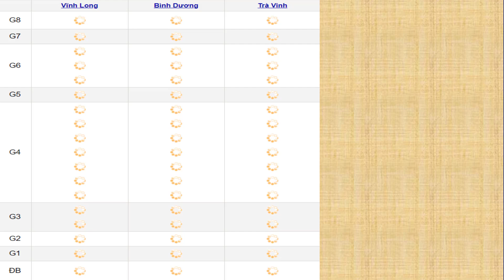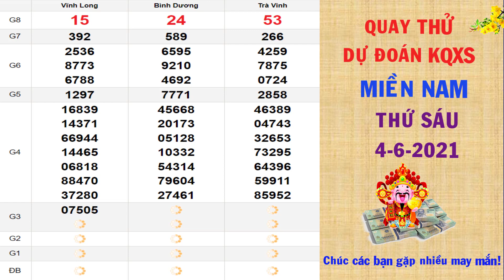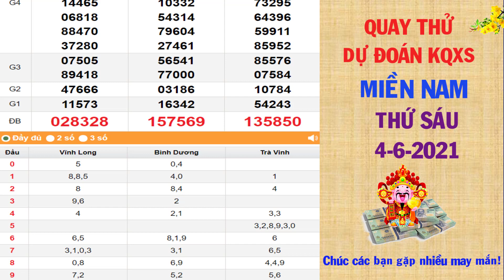Quay thử DỰ ĐOÁN kết quả xổ số MIỀN NAM hôm nay ngày 4/6/2021| XSVL, XSBD, XSTV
Thứ 2: TP. HCM (xshcm), Đồng Tháp (xsdt), Cà Mau (xscm)
Thứ 3: Bến Tre (xsbt), Vũng Tàu (xsvt), Bạc Liêu (xsbl)
Thứ 4: Đồng Nai (xsdn), Cần Thơ (xsct), Sóc Trăng (xsst)
Thứ 5: Tây Ninh (xstn), An Giang (xsag), Bình Thuận (xsbth)
Thứ 6: Vĩnh Long (xsvl), Bình Dương (xsbd), Trà Vinh (xstv)
Chủ Nhật: Tiền Giang (xstg), Kiên Giang (xskg), Đà Lạt (xsdl)
Thứ 2: Thừa T. Huế (XSTTH), Phú Yên (XSPY)
Thứ 3: Đắk Lắk (XSDLK), Quảng Nam (XSQNM)
Thứ 4: Đà Nẵng (XSDNG), Khánh Hòa (XSKH)
Thứ 5: Bình Định (XSBDI), Quảng Trị (XSQT), Quảng Bình (XSQB)
Thứ 6: Gia Lai (XSGL), Ninh Thuận (XSNT)
Thứ 7: Đà Nẵng (XSDNG), Quảng Ngãi (XSQNG), Đắk Nông (XSDNO)
Chủ Nhật: Khánh Hòa (XSKH), Kon Tum (XSKT)
Thứ 2: Xổ số kiến thiết Hà Nội ( xshn )
Thứ 3: Xổ số kiến thiết Quảng Ninh ( xsqn)
Thứ 4: Xổ số kiến thiết Bắc Ninh (xsbn)
Thứ 5: Xổ số kiến thiết Hà Nội ( xshn )
Thứ 6: Xổ số kiến thiết Hải Phòng ( xshp)
Thứ 7: Xổ số kiến thiết Nam Định (xsnd)
Chủ Nhật: Xổ số kiến thiết Thái Bình ( xstb)